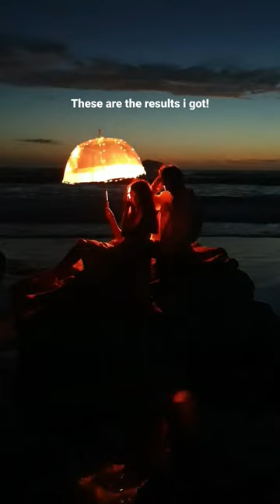Creative led umbrella beach photoshoot idea!